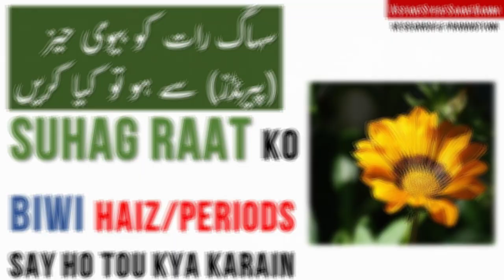Suhag Raat ko Biwi Periods say ho tou Kya Karain